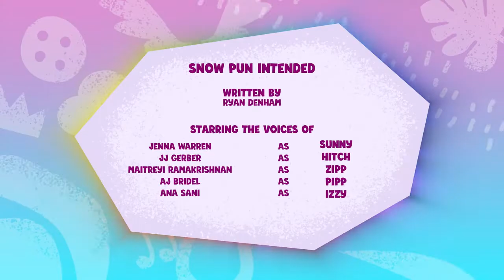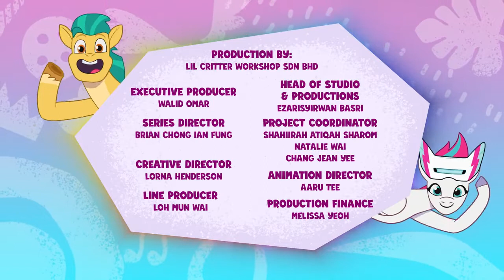Schneewortspiel beabsichtigt Equestria ☃️ Ganze Folge | My Little Pony – Erzähle deine Geschichte